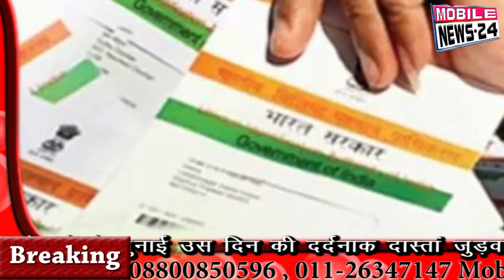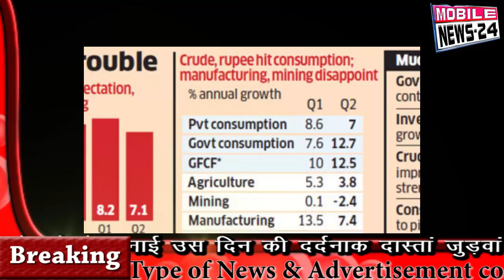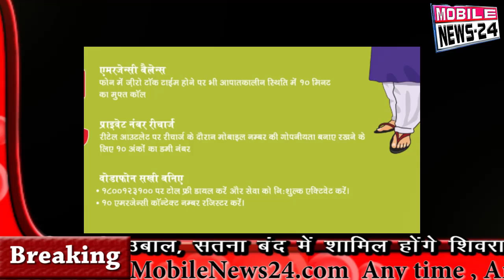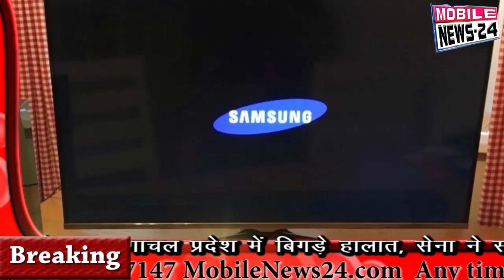8 March | आज दिनभर की 50 बड़ी खबरें | Breaking | News | Nonstop News | Speed News | MobileNews 24.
8 March | आज दिनभर की 50 बड़ी खबरें | Breaking | News | Nonstop News | Speed News | MobileNews 24.